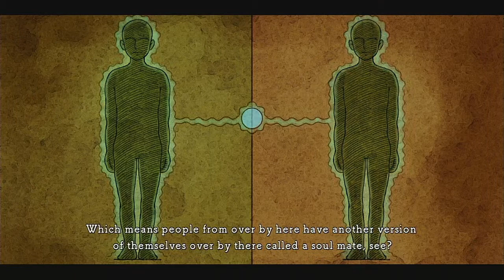Let's Play Ni No Kuni Ep. 2 - A Dark Turn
Bruh like if you cried.